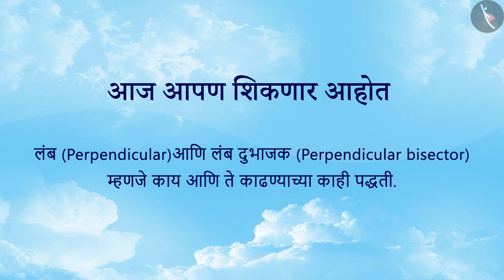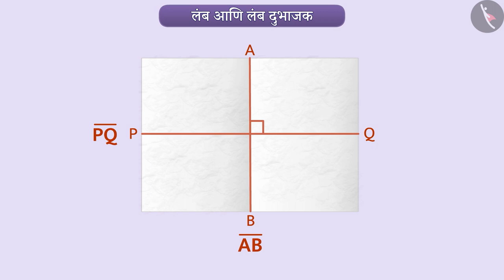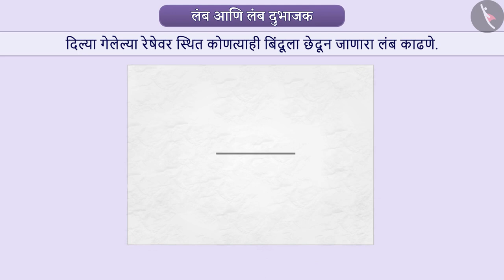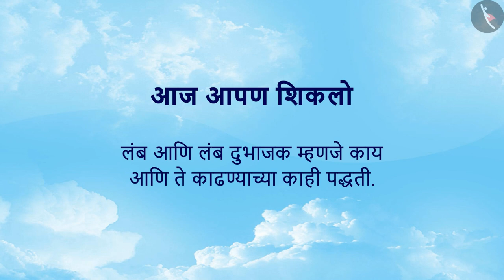लंब आणि लंब दुभाजकाची रचना|Part1/4|Construction:Perpendicular& perpendicular bisector|Marathi|Class6